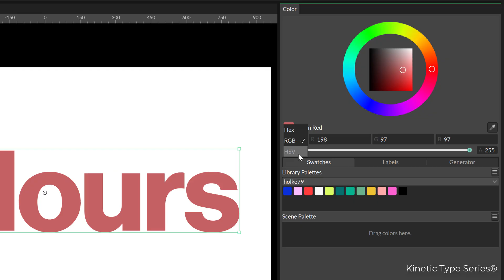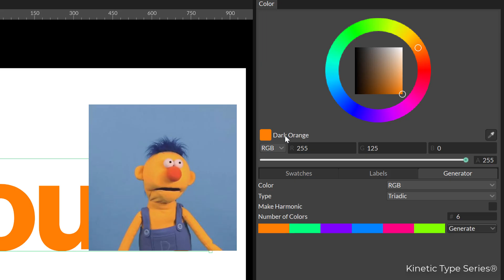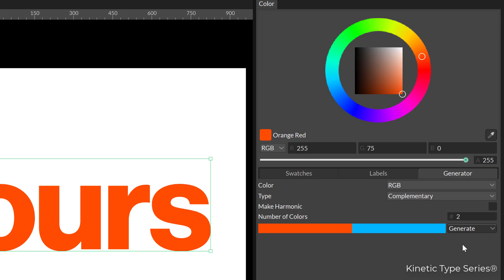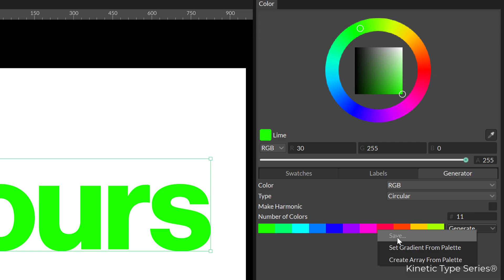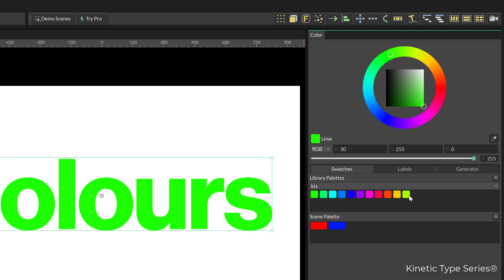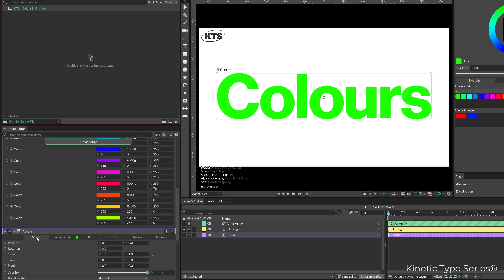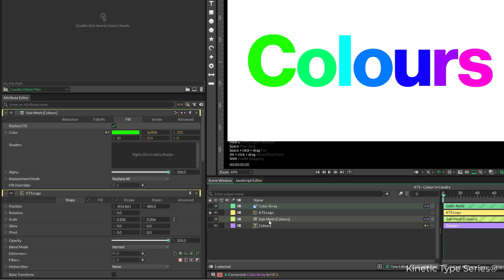KTS® - Colour in Cavalry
I do the channel for free and in my spare time. If you want to consider paying something, I will appreciate your contribution a lot:
In this tutorial we will play around with Cavalry.

  / holke79